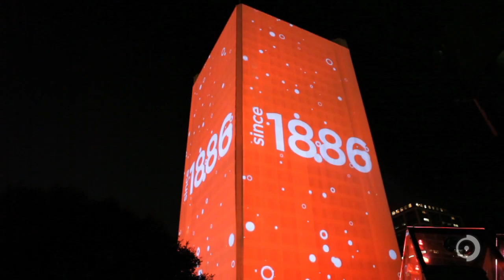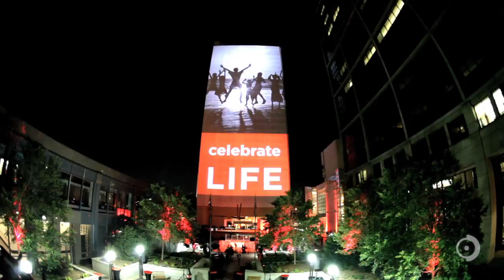World's Largest Single Building Illumination Celebrating Coca-Cola Co. 125th Anniversary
"This is a historic moment for projection displays and a feat for Obscura Digital" stated Travis Threlkel, Co-Founder and Chief Creative Officer of Obscura Digital. "By projecting on the entire surface area of all four sides of the Coca-Cola Tower, we have achieved the tallest and brightest projection display ever seen in the world to date." For Coca-Cola's 125th Anniversary event, Obscura Digital transformed the Coca-Cola Headquarters building in Atlanta, Georgia into a spectacular visual show canvassing more than 200,000 square feet of projection surface, reaching 26 stories high. This evolving two-hour show includes transitioning narrative and cinematic pieces and incorporates real-time technology to integrate live social-media components. The high- resolution projection display features traditional animation mixed with computer animation, special effects live action photography, and trompe l'oeil techniques, in addition to a real-world light element fusing with a projection piece. The projection show by Obscura Digital can be seen live every Thursday, Friday, and Saturday night in May from 9pm -- 11pm EST. The CO2 footprint of this entire event is offset through Georgia's Valley Wood Carbon Sequestration Project.